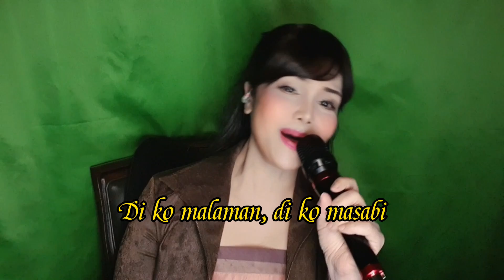Dito sa aking isipan lyrics.lyrics video Jos Garcia ジョス ガルシア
Patama sa mga may crush dyan na gusto magpa pansin🤩

At doon sa mga kulang sa pansin🥰

Composed  and arranged by; Michael De Lara

You can stream the song in all Digital Platforms worlwide❤️

You can sing along using karaoke , just visit @michaeldelara6981 You tube channel and search the video.

Video owner; Jos Garcia